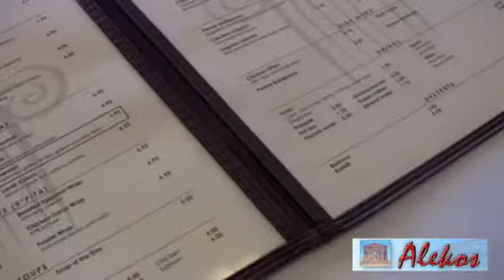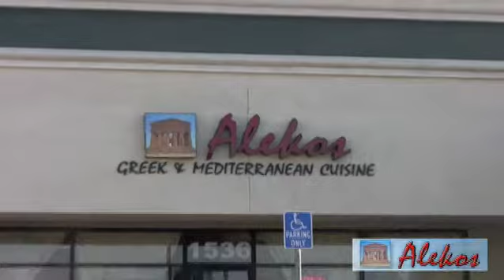Aleko Mediterranean Cuisine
Visit Alekos Mediterranean Cuisine in Livermore, CA to experience traditional  Greek and Mediterranean food.